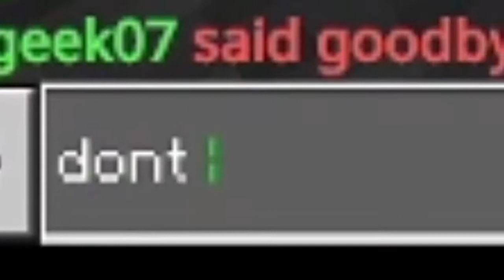Skywars funny moments | I CAN'T THROW DIS BOOM BOX!!!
Thanks to our editor for making this video possible!